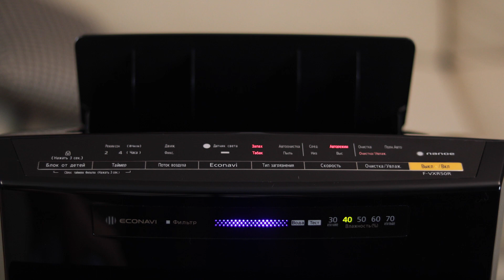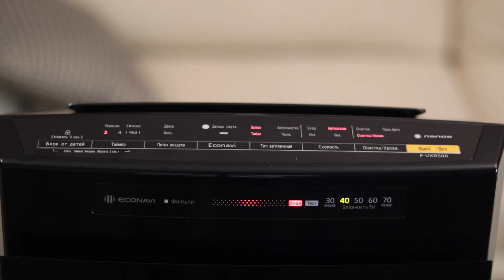Hava təmizləyici Panasonic F-VXR50R-K - videoicmal - Kontakt Home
Havanın tərkibində olan zərərli maddələr övladlarınızın və sizin səhətinizdən zərərsiz ötüşmür. Buraya pis qoxuları və havanın rütubətinin tez-tez dəyişməsini əlavə etsək, vəziyyətin heç də yaxşı olmadığını görərik. Belə halların qarşısını almaq üçün ən doğru və əziyyətsiz yolu sizə Kontakt Home-un eksperti Sevinc göstərəcək.

Növbəti video icmallarımızı qaçırmaq istəmirsinizsə YouTube kanalımıza abunə olmağı unutmayın!

☎*6060